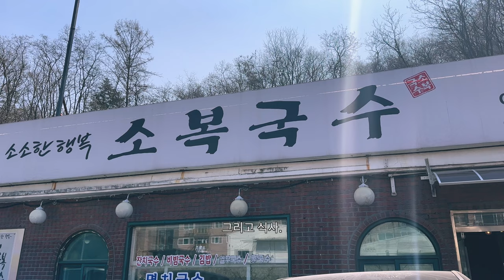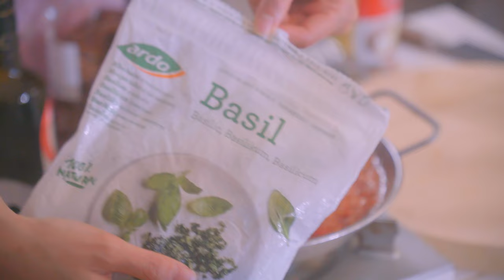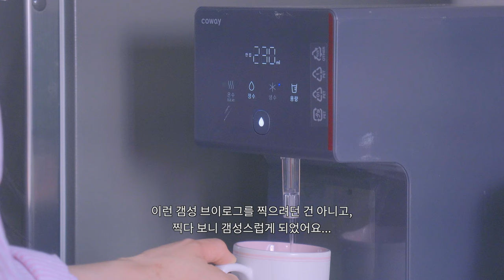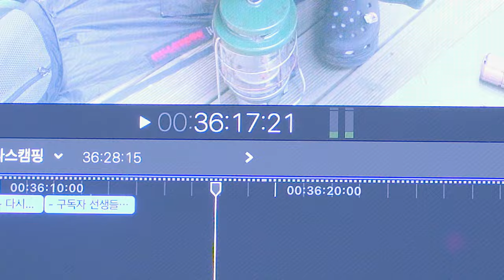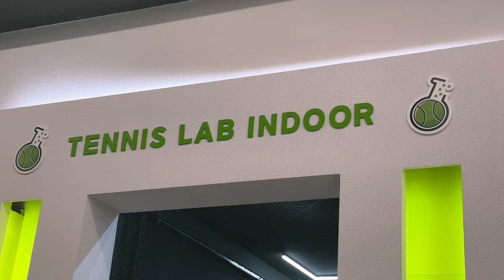집순이가 밖에 나가기 시작했어요.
4K

00:00 오프닝
00:25 브이로그 시작
01:02 테라스 물청소
02:18 화이트테리어 두잇, 베들링턴테리어 쵸파 산책
04:27 강아지 목욕
04:54 택배 언박싱
_ 바독와인 (유기견 보호에 기부되는 와인)
_ 렌시스 렌즈 (위썸라이트 초코/ 파리인더타임 헤이즐브라운 / 하바나 웜그레이)
_ 베개 커버 (데일리브리에)
06:58 빨래 지옥
07:17 해장파스타레시피
14:01 아침.
15:50 비숑 아톰, 베들링턴테리어 남이 산책
18:06 테니스 첫 레슨
19:32 테라스 홈파티 (우대갈비, 곱창볶음)

*영상 내에 브랜드 측으로부터 받은 선물이 노출될 수 있습니다.

* Eng Subtitles are made use of YouTube's automatic translation function. Please understand that there may be a wrong translation.